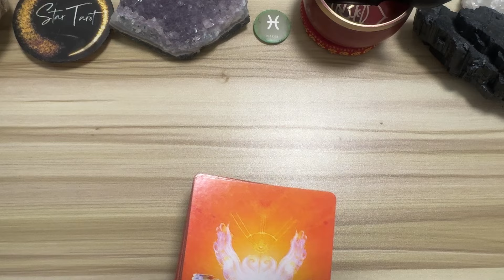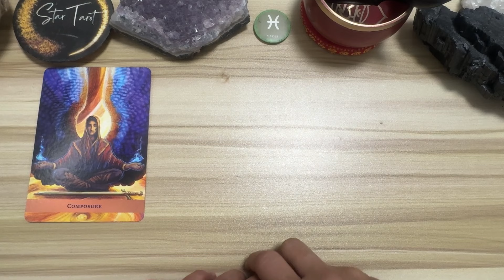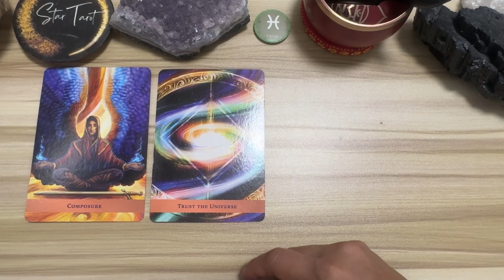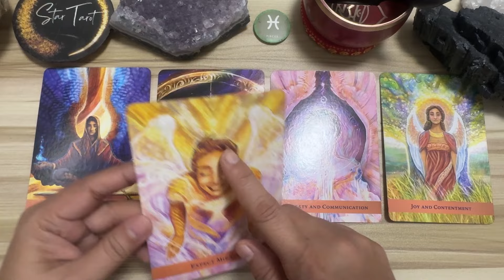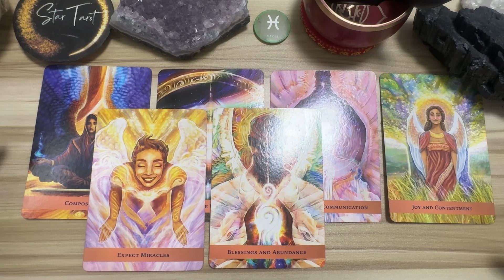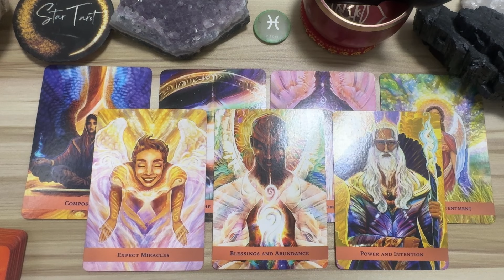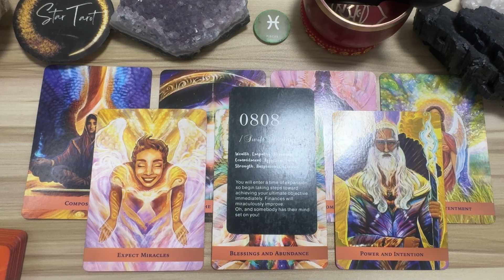DAILY GABAY ♓️PISCES🔮 October 13, 2024 🌈